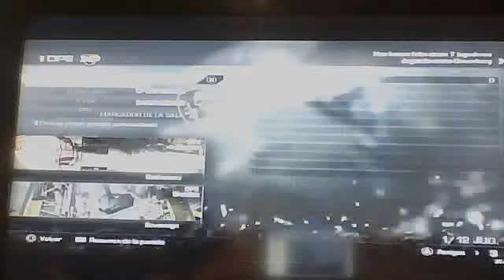Call Of Duty Ghosts:Partidas más o menos buenas